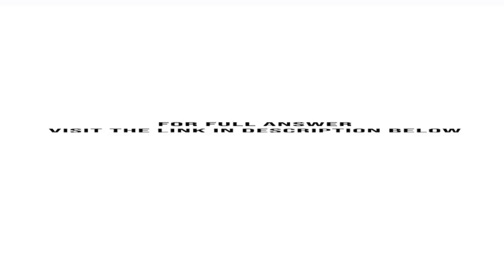For Kremers patent buyout proposal mentioned in the chapter to work the government needs to pay a...